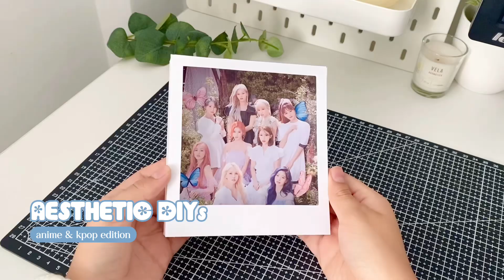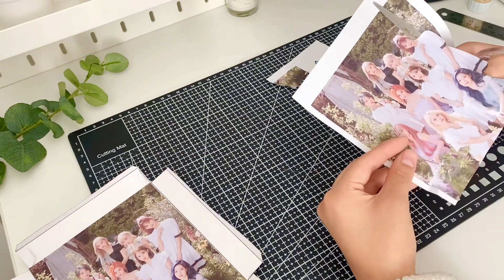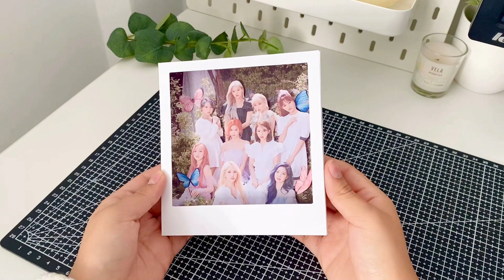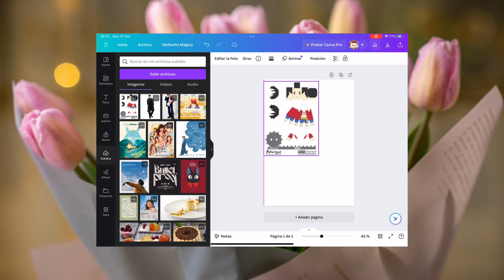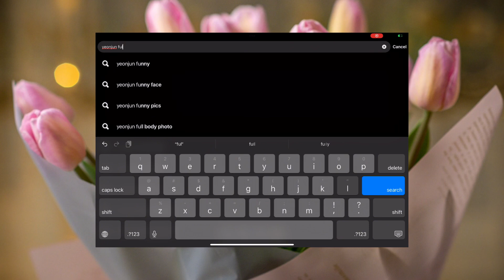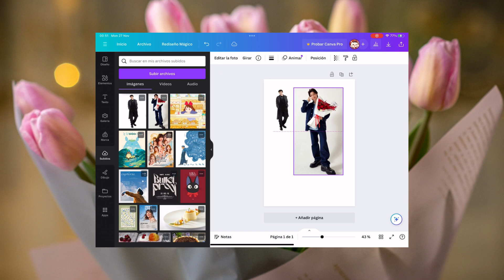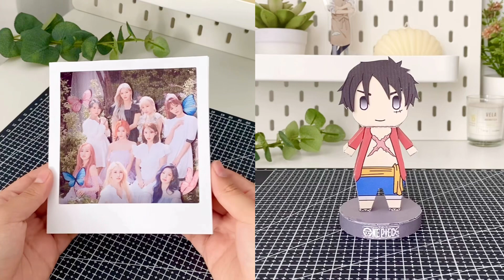kpop & anime diys para decorar o regalar pt.2 / aesthetic DIY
Espero les hayan gustado cada una de las manualidades y se animen a hacerlas!

♡ preguntas frecuentes:
¿De dónde eres? Lima, Perú
¿Cuándo naciste? Nací en el 2004, asi que actualmente tengo 19 años!
¿Qué editor usas? Capcut